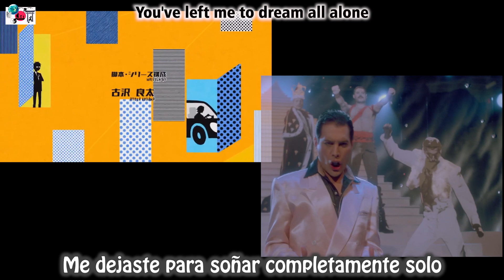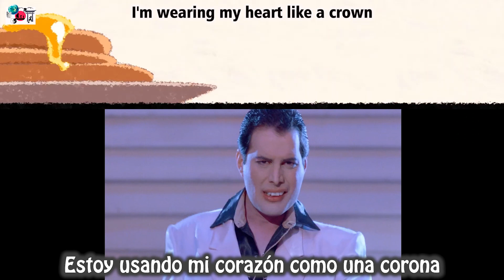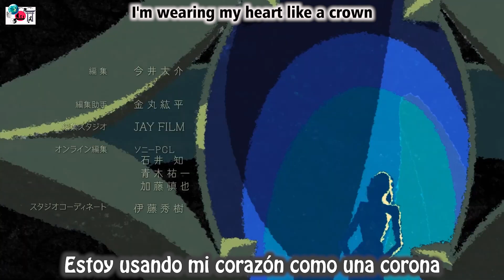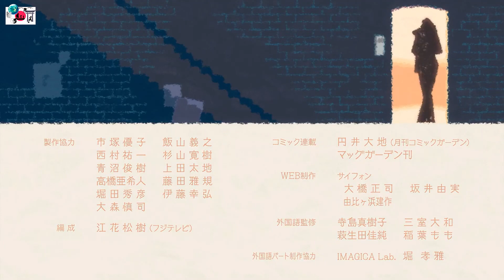Great Pretender Ending 1 (Lyrics/Sub Español) | The great pretender by Freddie Mercury (1080p)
Full Opening Anime 2020 Sub español
 The great Pretender - First Season
Music Video: The great pretender by Freddie Mercury